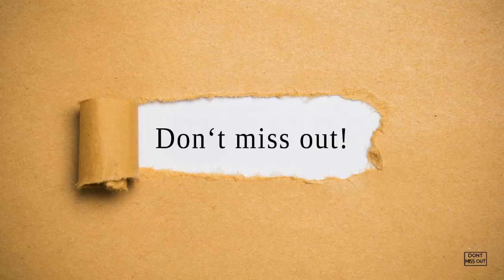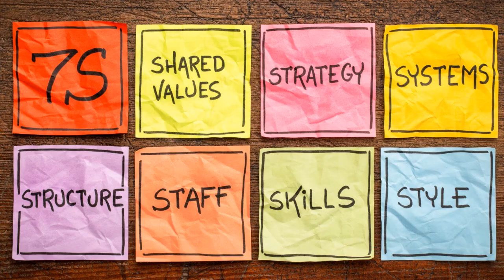Step into Luxury: Explore the Role of an Ecommerce Trading Assistant at Jimmy Choo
In this video, we share an inside look at the luxurious world of Jimmy Choo and explore the role of an Ecommerce Trading Assistant. Learn about the day-to-day responsibilities, necessary qualifications, and what makes this career path so unique in the fashion industry. Join us as we delve into the history of Jimmy Choo and discover how you can become a part of this iconic brand.